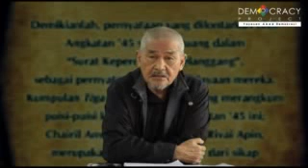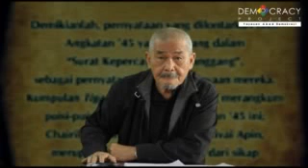[Democracy Project] Leon Agusta tentang Surat Kepercayaan Gelanggang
Chairil Anwar tidak sempat menyaksikan perwujudan gagasan seni yang diperjuangkannya bersama Asrul Sani dan Rivai Apin. Tiga Menguak Takdir, kunmpulan puisi mereka bertiga yang sama-sama mereka rancang selama satu setengah tahun, diterbitkan pada tahun 1950. Chairil Anwar berpulang 28 April 1949.